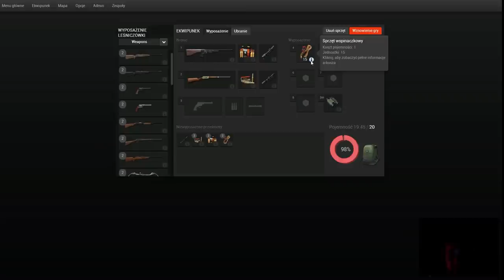Val-Des-Bois : Alpy, Wspinaczki i Koziorożce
Siemanko,
zapraszam na obejrzenie filmu z nowego rezerwatu. Więcej info na blogu i forum.

Połamania!

INFO

* Tłumaczenie gry:
Jeżeli chcesz pomóc w tłumaczeniu gry napisz do mnie maila:

* TeamSpeak 3:
IP: ts3.polishthehunter.pl
Kanał: theHunter Polska
Hasło: thp